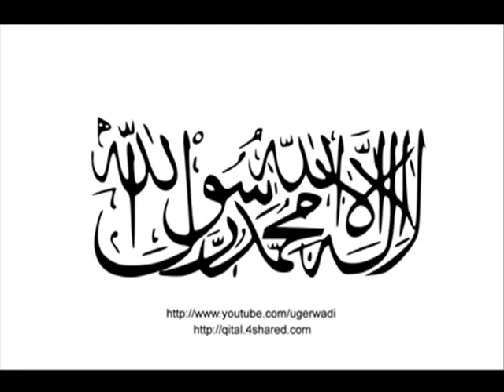Madaris Ki Khaatir